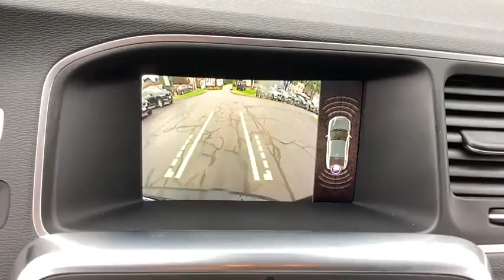2018 Volvo S60 Inscription Haverhill MA, Lawrence MA, Methuen MA, Salem NH, Andover, MA 318V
Onyx Black Metallic Used 2018 Volvo S60 Inscription available in Haverhill, Massachusetts at Jaffarian Automotive Group. Servicing the Lawrence MA, Methuen MA, Salem NH, Andover, MA area.
2018 Volvo S60 Inscription T5 - Stock#: 318V - VIN#: LYV402TK5JB162365